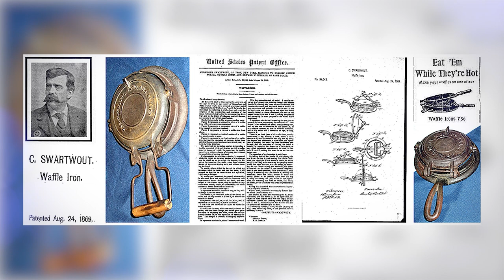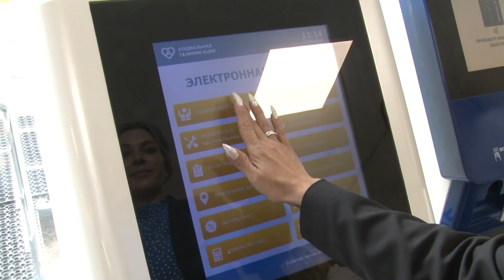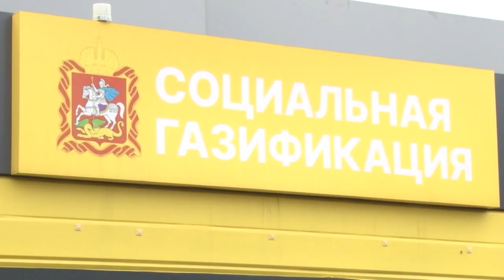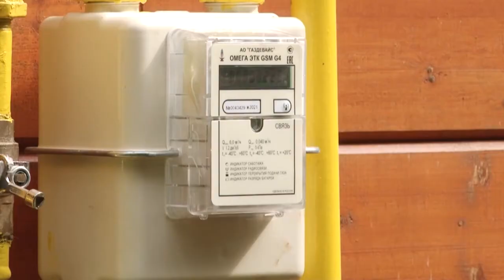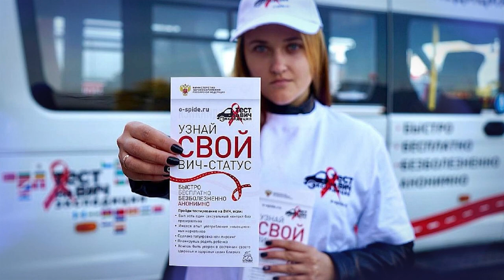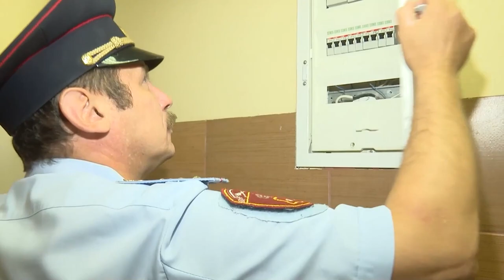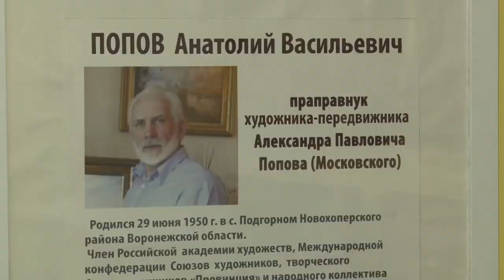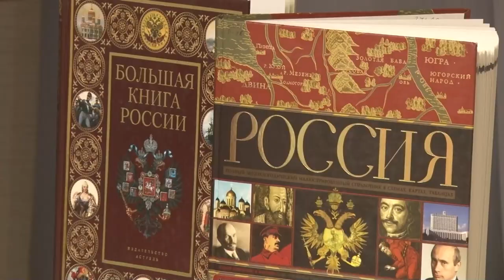Утро на ОТВ 24.08.23